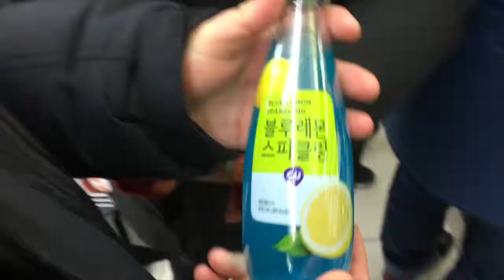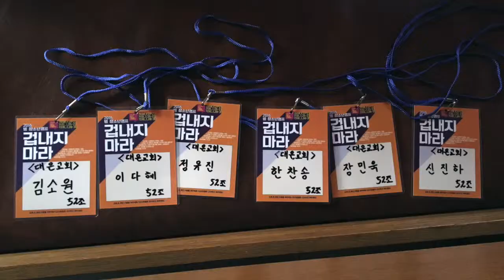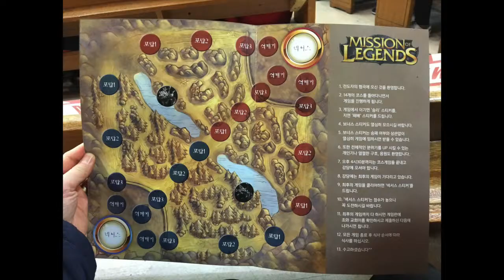(2016년) 대은학생회 : 동계수련회 - 브리지임팩트(겁내지마라)